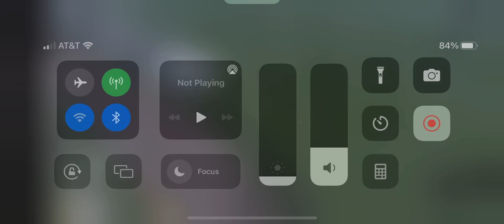KN￼ oil ￼train ￼ standing at the SPER and KN train yard siding ￼